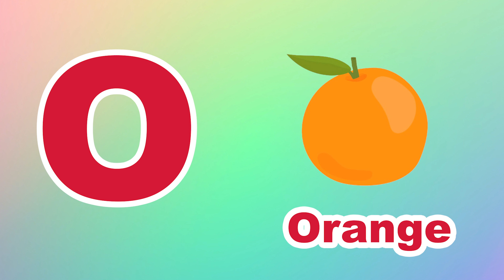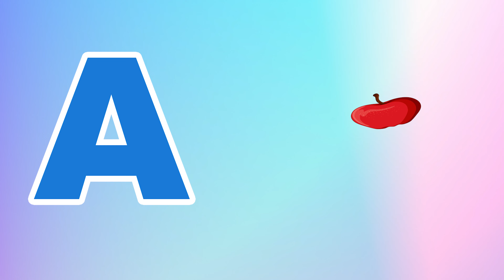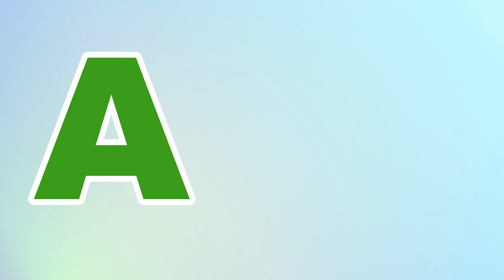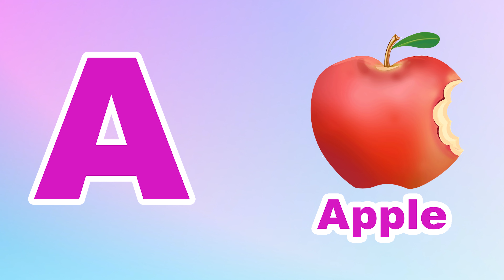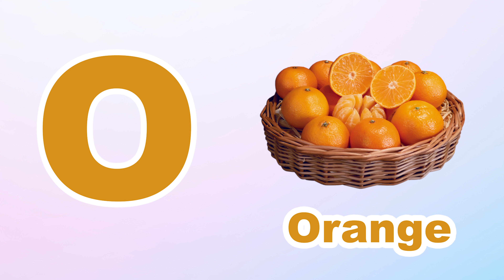Phonics Song for Toddlers A for Apple Phonics Sounds of Alphabet A to Z ABC Phonic Song | #980